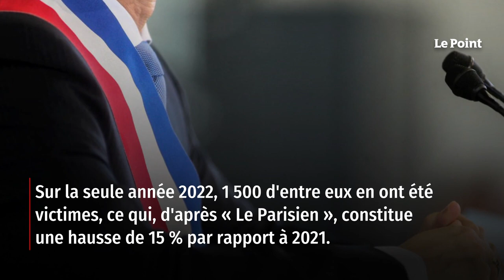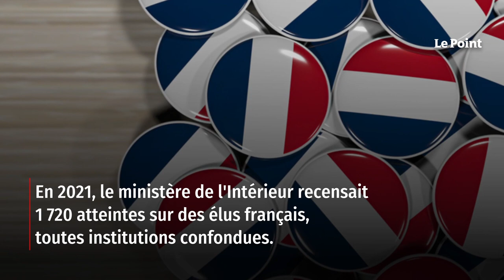En 2022, les agressions d’élus locaux ont augmenté de 15 %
« Ce ne sont pas des superhéros, mais des victimes comme les autres », lâche Éric Verlhac, directeur général de l'Association des maires de France (AMF). Selon les chiffres avancés par cette dernière, les élus municipaux français sont de plus en plus exposés aux agressions : sur la seule année 2022, 1 500 d'entre eux en ont été victimes, ce qui, d'après Le Parisien, constitue une hausse de 15 % par rapport à 2021. Une des dernières victimes en date est Julien Luya, maire de Firminy, dans la Loire, agressé dans la rue le 29 janvier dernier à coups de barre de fer et de jet de pierres, ce qui lui a coûté 15 jours d'ITT. Retrouvez-nous sur : - Youtube - Facebook - Twitter - Instagram - Tik Tok - LinkedIn